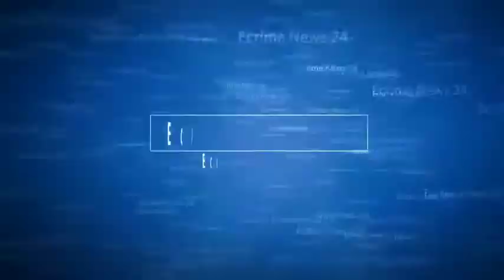UP Live:उन्नाव सफीपुर, Benu Singh क्षेत्राधिकारी का पीड़िता को धमकाने का ऑडियो हुआ Viral Audio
Ecrime News 24 उन्नाव सफीपुर,बीनू सिंह क्षेत्राधिकारी का पीड़िता को धमकाने का ऑडियो हुआ वायरल